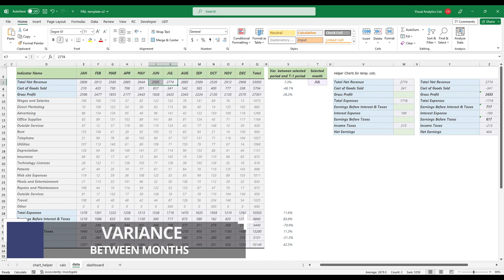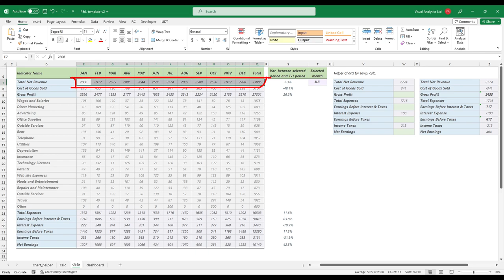Excel Profit & Loss Dashboard - P&L Statement Template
A profit and loss statement template shows a company's income versus expenses over a period. P&L statements can compare business performance over a month, a quarter, or a year. Learn how to create a profit and loss spreadsheet in Excel using sparklines and a rotated waterfall chart. Discover our free P&L report template.

Let us see how the Excel Profit & Loss dashboard works! We are using our framework, which can handle a financial year. You can use a drop-down list on the main dashboard sheet to select the month you want to analyze. We love the Profit and Loss Chart in Excel!

Chapters:
0:00 - Intro
0:14 - Dashboard structure
0:22 - How to create a Profit and Loss Dashboard in Excel
0:26 - Prepare data
0:29 - Calculate the variance
0:39 - Create a waterfall chart
0:54 - Use sparklines
1:10 - Insert a drop-down list
1:24 - Use Conditional Formatting
1:45 - Learn more...